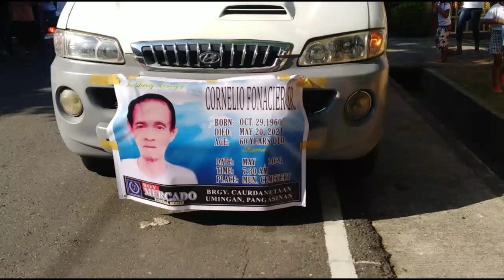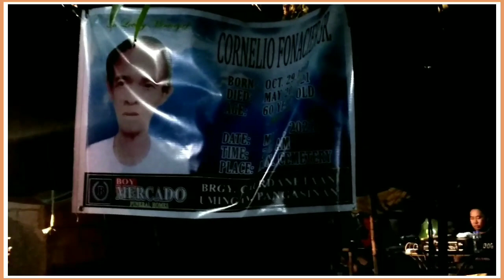LAST NIGHT NI TATAY CORNEL| MAMIMISS KA NAMIN